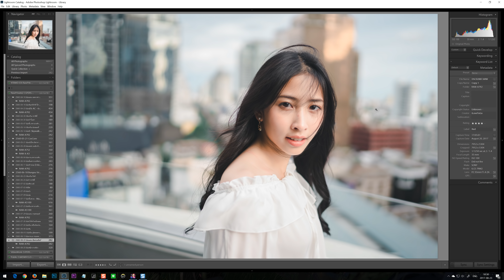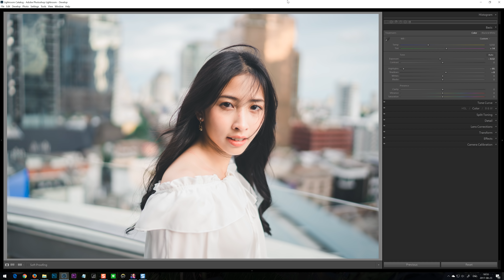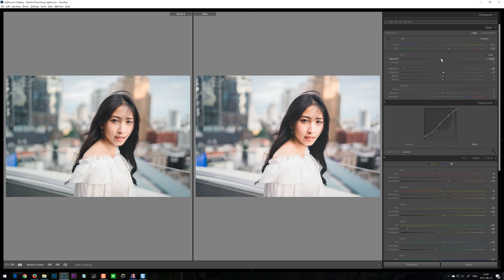Lightroom ปรับภาพให้โทนดูแพง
มาลองดูโทนหรูๆกัน